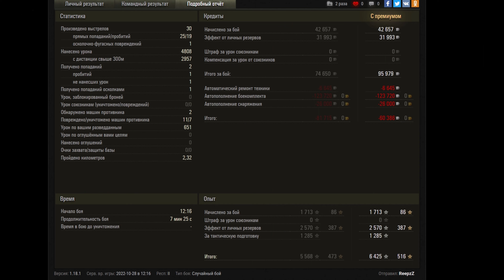Бой на Challenger | обзор Challenger гайд ПТ САУ Великобритании | оборудование challenger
Мощный бой на Challenger. Обзор Challenger английская ПТ САУ седьмого уровня, игра World of tanks. В данном видео полноценный гайд challenger, вместе с вами разберем как играть на Челенжер, изучим лучшее оборудование для Challenger, правильно расставим перки для экипажа challenger, рассмотрим тактико-технические характеристики Челленджер, покрутим бронирование Challenger и другие характеристики данной ПТ САУ.

Танкисты, сегодня у нас на повестке дня странная, а по мнению большинства игроков, довольно посредственная машина британского производства, речь идет о ПТ-САУ седьмого уровня – это Challenger гайд.
С первого взгляда на данный аппарат начинаешь подозревать какой-то подвох, британка внешне выглядит «конкретным кактусом», а при подробном рассмотрении Challenger ТТХ замечаются сразу несколько неприятных нюансов, но обо всем по порядку.
В качестве начала ознакомления стоит сказать, что у нашей самоходки далеко не самый маленький, но вполне скромный запас прочности, а также хороший базовый обзор дальностью 370 метров.
С точки зрения живучести, данный аппарат тоже весьма слаб, начнем с того, что у Challenger характеристики бронирования очень скудные. Корпус податливо впитывает урон от всех встречающихся в бою врагов, башня еще мягче, поэтому и говорить тут нечего. Как бы вы не доворачивали корпус, это не поможет, так что ни в коем случае не надейтесь на броню.

Хотелось бы сказать, что ПТ-САУ Challenger WoT компенсирует недостаток бронирования феноменальной точностью, но это было бы враньем. У этой машины высокий силуэт, соответственно, маскировка далеко не самая лучшая.

Однако британский танк Challenger сконструирован на базе СТ шестого уровня Cromwell, благодаря чему наша самоходка получила отличную подвижность. Мы можем похвастаться хорошей максималкой, великолепной динамикой и даже маневренность тут очень достойная.
Теперь давайте обратим внимание на вооружение этой британки, но не стоит себя сильно обнадеживать, пушку тяжело назвать мощной или по-настоящему комфортной.

Начнем с того, что Challenger орудие имеет очень маленький альфастрайк, для кого-то этот момент будет критическим, но сильно отчаиваться не стоит, великолепная скорострельность позволяет наносить около 2300 урона в минуту, что очень даже неплохо.

Настоящий минус заключается в том, что пушка наделена слабым бронебойными качествами. Овевать вверху списка Challenger World of Tanks способен очень результативно, проблемы практически не будет, но техника 8 и 9 уровня пробивается гораздо хуже, так что лучше возите с собой 20%-30% голдовых патронов.

Что же касается точности и комфорта нанесения урона, тут претензий нет. Challenger танк получил очень компактный круг разброса, отличную скорость сведения, только стабилизация слабая, но ведь речь идет о самоходке. Помимо этого, ствол у нас опускается на 10 градусов и поднимается на 20, все отлично.

По всему вышесказанному выходит, что машина в наших руках вроде бы неплохая, но и действительно сильное ее назвать не получается. Этакий середнячок, который многие пройдут и забудут, однако, все же стоит знать, какие у Challenger World of Tanks есть сильные и слабые стороны.
Плюсы:
• Хороший обзор;
• Отличная подвижность;
• Наличие вращающейся башни;
• Очень достойный ДПМ;
• Хорошая точность;
• Комфортные углы вертикальной наводки.
Минусы:
• Картонная броня;
• Высокий силуэт;
• Башня поворачивается очень медленно;
• Слабый альфастрайк;
• Посредственное пробитие бронебойным снарядом.

Ввиду большого силуэта, отсутствия брони и мощного альфастрайка, нашу самоходку заслуженно можно считать так называемой «машиной красной линии».

Что это значит? Все просто – для Challenger тактика ведения боя заключается в максимальном дистанцировании от сил противника и настреле урона с больших дистанций. Как вы знаете, у нас для этого есть достаточно точное орудие и высокая скорострельность.

Однако стоит учитывать, что ПТ-САУ Challenger World of Tanks имеет не лучшие параметры пробития. Ввиду этой особенности, вверху списка вы сможете воевать более чем комфортно, пробить противника даже на расстоянии 300-400 метров можно.

Внизу списка ситуация меняется, выцеливать уязвимые места на больших дистанциях тяжело, так что Challenger WoT придется чаще стрелять голдой. Кроме того, боезапас у нас не очень большой и сражаясь против 8-9 уровней патроны могут закончиться, так что стреляйте расчетливо.

В остальном, несмотря на такую довольно пассивную тактику, активные действия нашей британке не чужды. Благодаря отличной подвижности танк Challenger может занимать выгодные позиции в числе первых, быстро менять фланги, а в случае надобности даже обеспечивать своим союзникам подсвет.